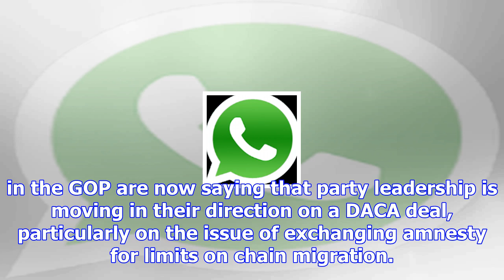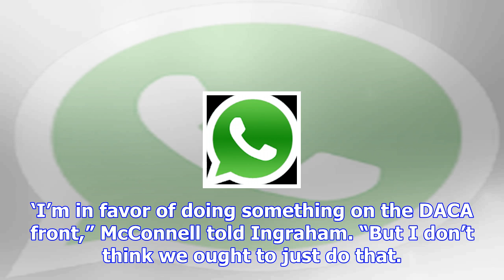Gop leadership starting to get tough on daca amnesty, cutting chain migration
Republican leaders are aligning with the party’s conservative wing when it comes to a legislative re...